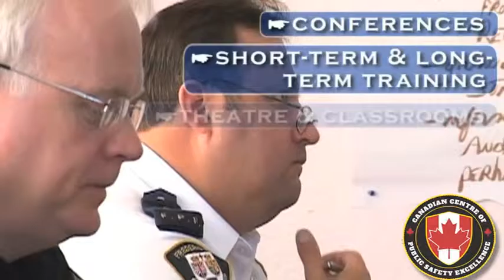Canadian Centre of Public Safety Excellence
Learn skills for public safety careers at the Canadian Centre of Public Safety Excellence.